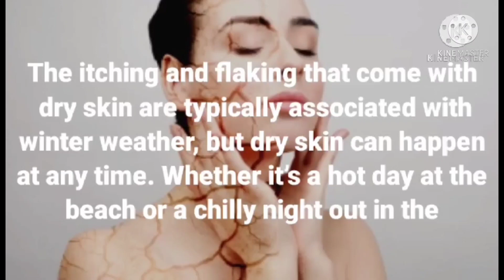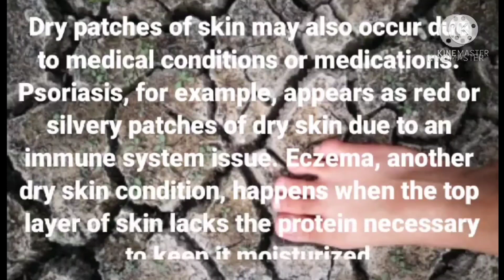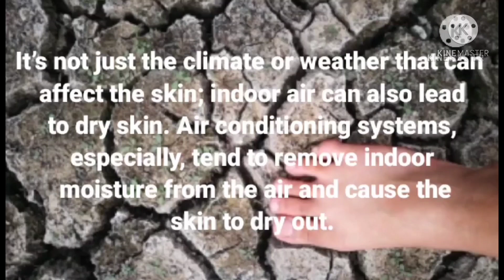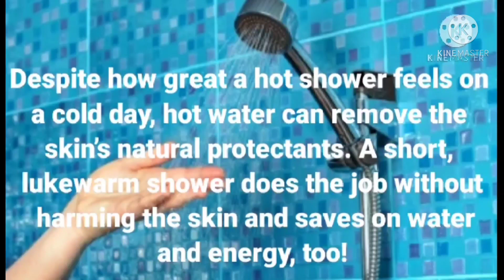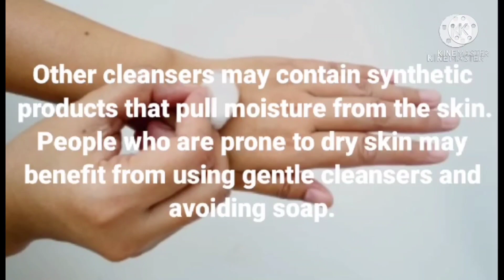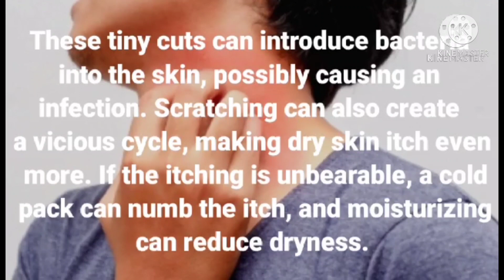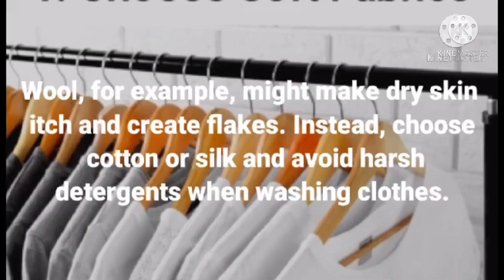WAYS TO MOISTURIZE DRY ITCHY SKIN